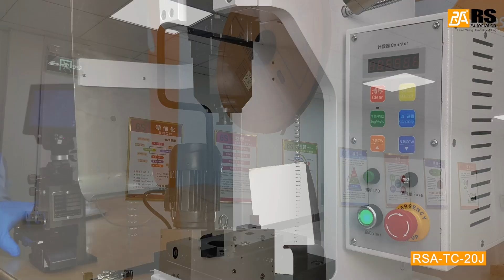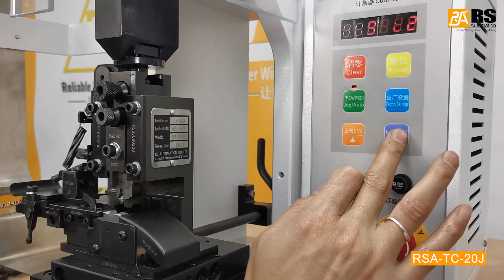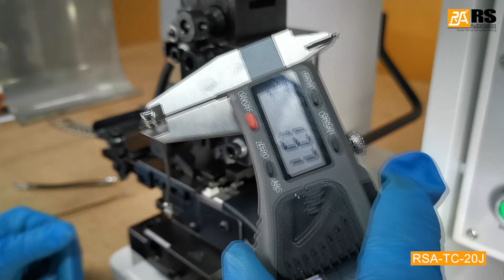30mm Strokes Terminal Crimping Machine RSA-TC-20J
Stroke：30mm
Accuracy：0.02mm
Shutting Hight：119.7mm